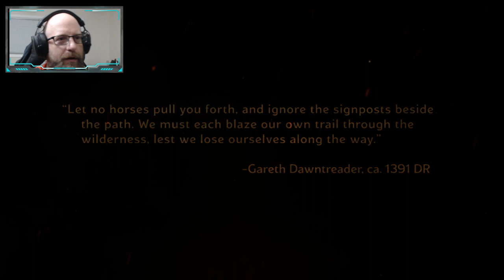I don't have BG3 but I have the OG D&D 5e video game! Day 1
Doing a play through of the OG D&D 5e video game. This is the beginning.